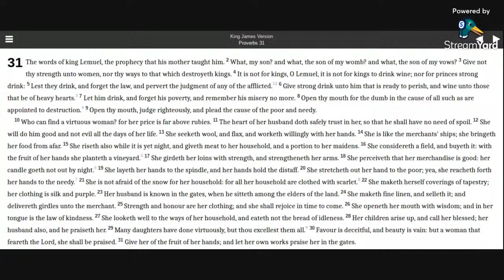Proverbs 31 KJV (audio with text)